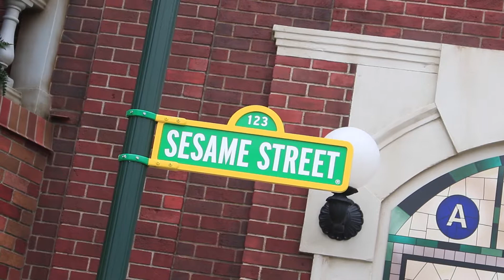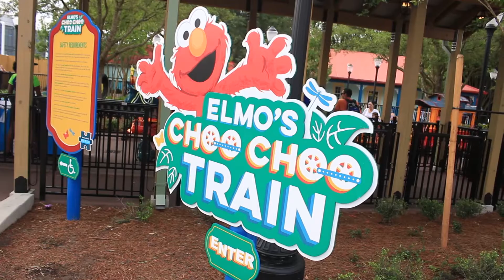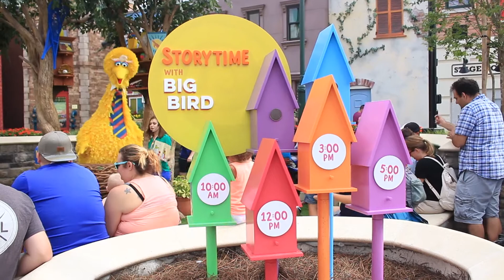Sesame Sea World | The Rays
We went out for a very early day at Sea World to check out the brand new Sesame Street and all it's goodies.

"Easy Goin' Day" from Sesame Street Presents: Follow that Bird, 1985